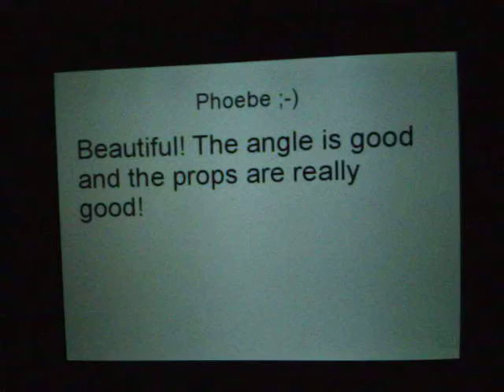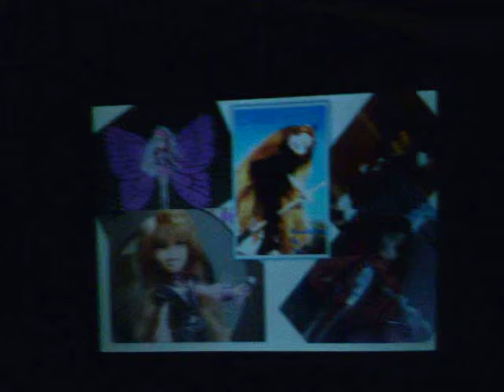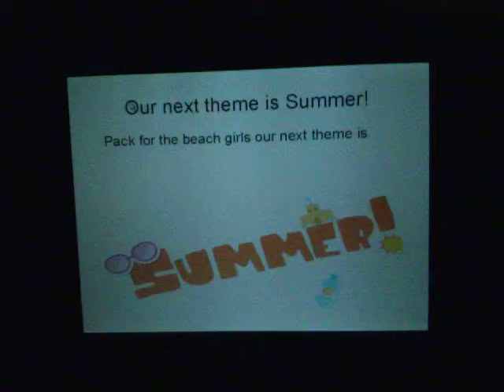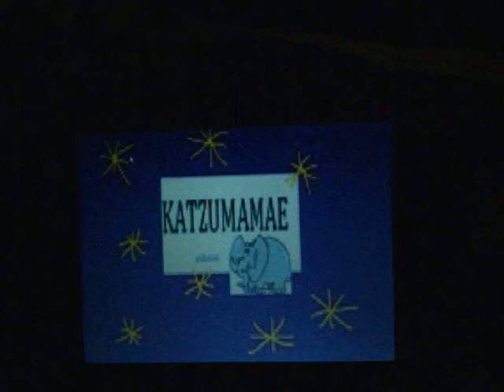BNTM ~ Dress Up Round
This is a elimination round so some one will be eliminated. All the slides are easy to read and don't pass to fast